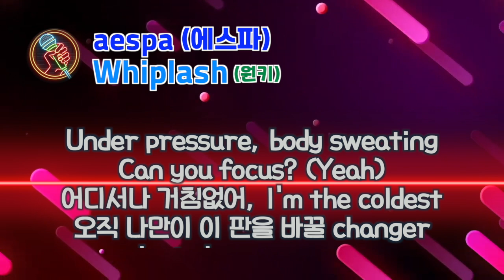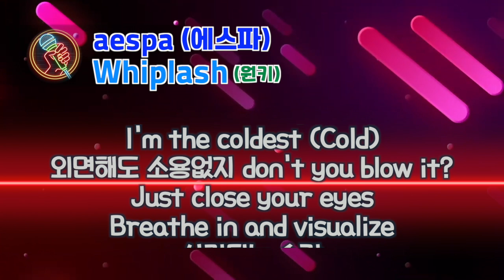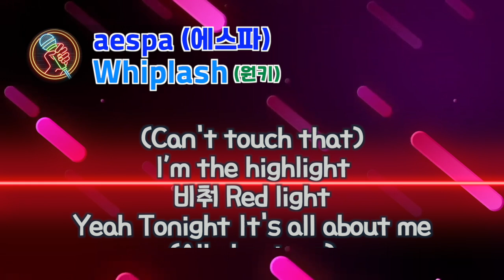aespa Whiplash KARAOKE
One look give 'em whiplash
Beat drop with a big flash
집중해 좀 더 think fast
이유 넌 이해 못 해, uh
왜 이제야 know I did that, uh
Day one, know I been bad, uh
Don’t stop 흔들린 채
무리해도 can't touch that
(Can't touch that)
Under pressure, body sweating
Can you focus? (Yeah)
어디서나 거침없어, I'm the coldest
오직 나만이 이 판을 바꿀 changer
Just close your eyes
breathe in and visualize
Day one, know I been bad
(Can't touch that)
Whip-whiplash
Whip-whiplash
Whip-whiplash
Whip-whiplash
Whip-whiplash
Whip-whiplash
Whip-whiplash
Fancy, 이건 참 화려해
It's glowing and it's flashy (Yeah)
알아 적당함이 뭔지 keep it classy
따라 하지 넌 또 하나부터 열까지 (Yeah)
아닌척하지, yeah
Can you focus? (Hoo)
I deliver, I can promise
I'm the coldest (Cold)
외면해도 소용없지 don't you blow it?
시작되는 순간
끝나버린 판단
기횐 오직 one time, unforgettable
찾아낸 the right light
사라지지 않아
눈에 새긴 one time, unforgettable
(Can't touch that)
I’m the highlight
비춰 Red light
Yeah Tonight It's all about me
(All about me)
You know it’s my site
거친 Next sigh
만들어갈 History
따라와 어서 Move fast
(Move move move)
이유 넌 이해 못 해
왜 이제야 Know I did that (Did that)
Day 1 know I been bad (Been bad)
다가와도 Can’t touch that
(Can't touch that)
Whip-whiplash
Whip-whiplash
Whip-whiplash
Whip-whiplash
Whip-whiplash
Whip-whiplash
Whip-whiplash